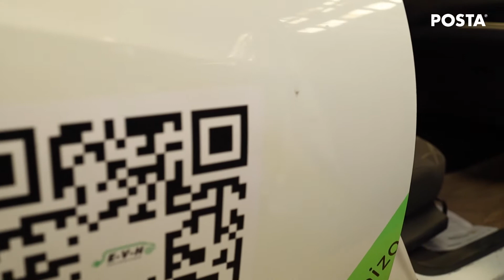Joven regio convierte autos de gasolina a eléctricos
Los índices de contaminación en Monterrey y su área metropolitana son cada vez mayores, mucha de la contaminación es generada por la combustión que producen los automóviles de gasolina.

Por este motivo un joven llamado José Eduardo Villagomez, egresado de la carrera de administración y fianzas del Tec de Monterrey, creo en conjunto con su padre un sistema para convertir autos de gasolina a eléctricos.